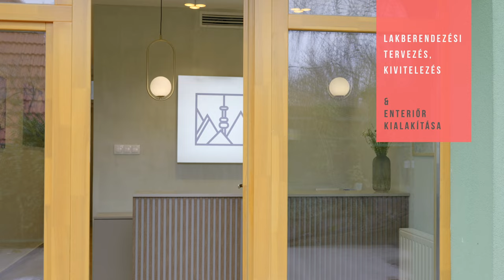Parádsasvár-Mátra túraközpont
Természetközeli környezetben, a Mátra lábánál büszkén mutatjuk be a Mátra túraközpontot, melynek kivitelezésén dolgoztunk az elmúlt hónapokban. A 9 szoba és hozzájuk tartozó fürdők teljesen megújultak, új dizájnt kapva. A fürdőkben költséghatékony megoldással frissítettük fel a csempe festéssel a burkolatot, de kerültek be új szaniterek is. Az étterem és a recepció egy modern, exkluzív megjelenést kapott. Fedezze fel a kényelmet és a természet közeliségét egy új perspektívából a Mátra túraközpontban! 🏞️🛏️🌟
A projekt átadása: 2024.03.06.